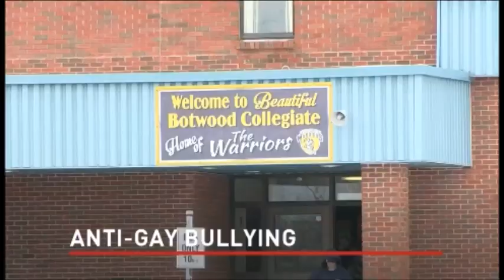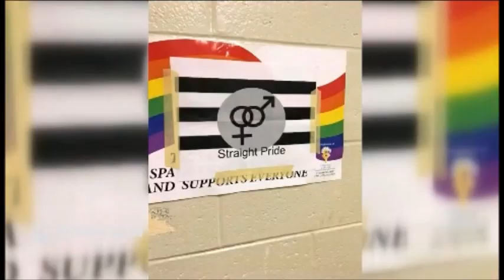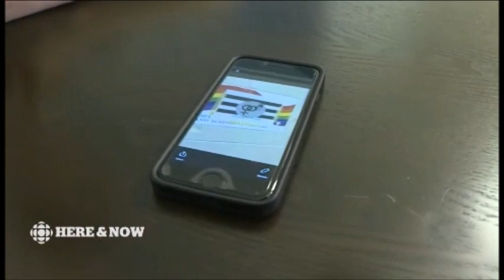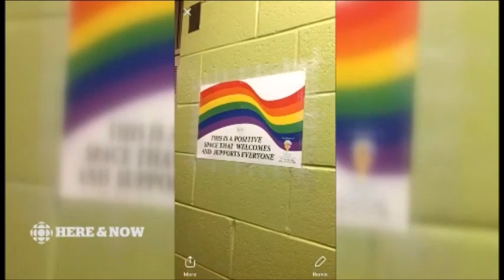Straight Students Fight To STOP Gay-Straight Alliance | Using Bullying, Threats and Vandalism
This battle between the straight students and gay students at  Botwood school (in Newfoundland) is almost like 'a civil war'